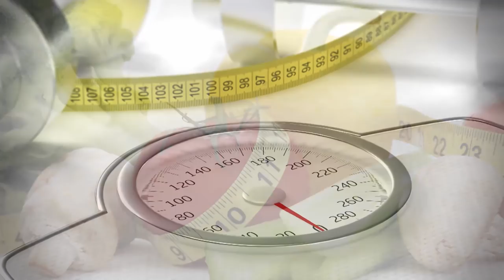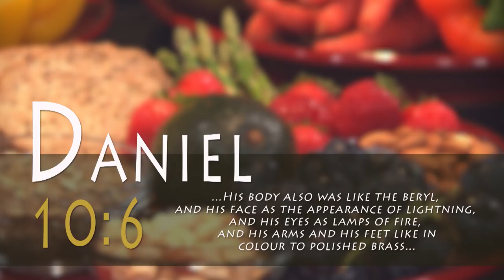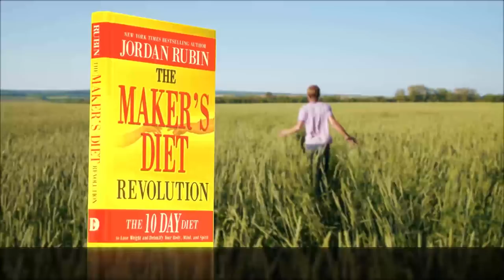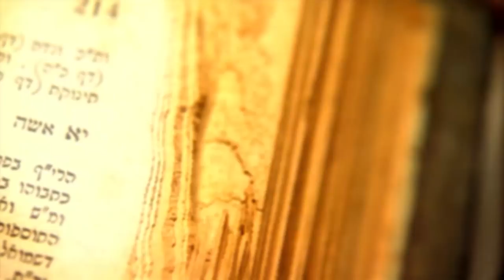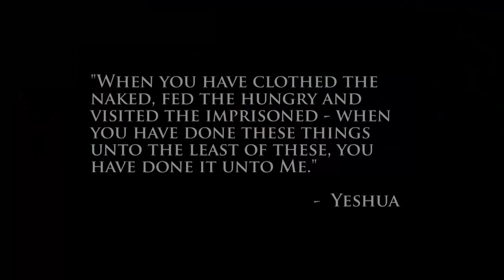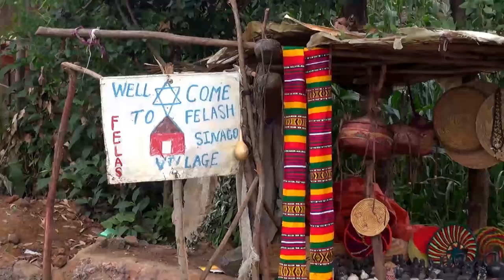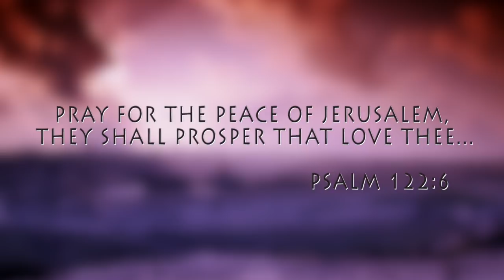Jordan Rubin: The Maker's Diet Revolution (Part I) (July 7, 2014)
Can a diet based on biblical principles help you lose weight and have more energy?  Jordan Rubin, health expert and New York Times best-selling author joins Rabbi Jonathan Bernis to discuss his latest book, "The Maker's Diet Revolution."   This diet originated when a young Jewish boy refused to eat the King's delicacies and requested to consume only foods that the God of Abraham, Isaac and Jacob had blessed.